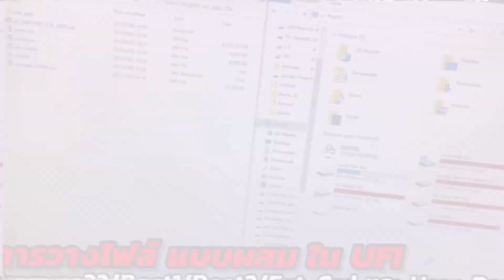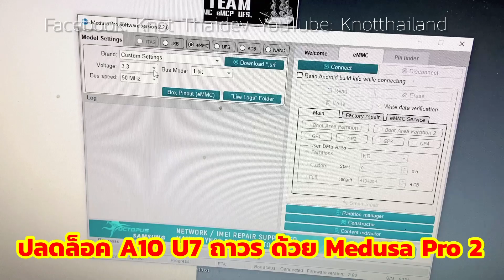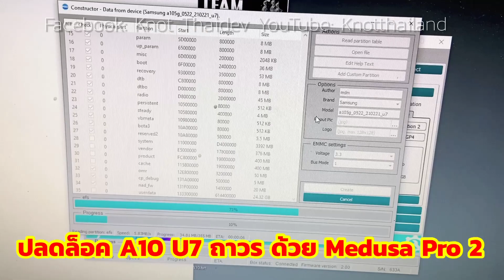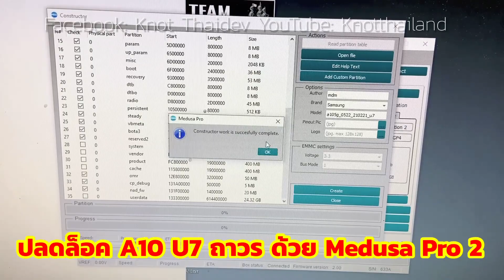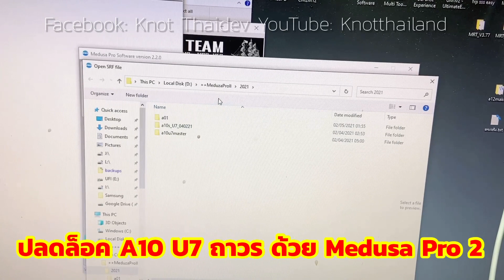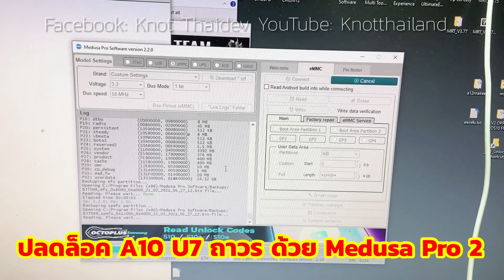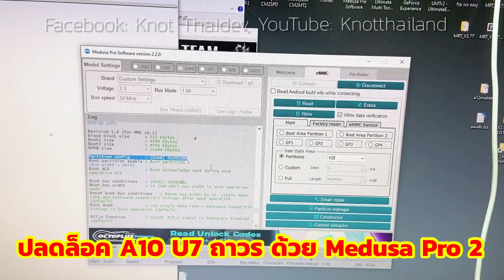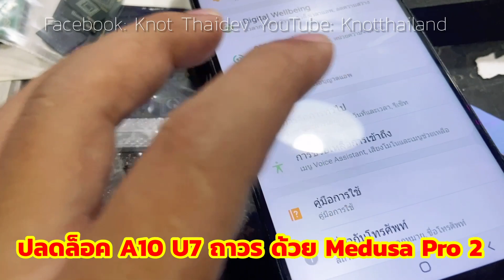วิธีปลดล็อค A10 U7 ถาวร ด้วย Medusa Pro 2